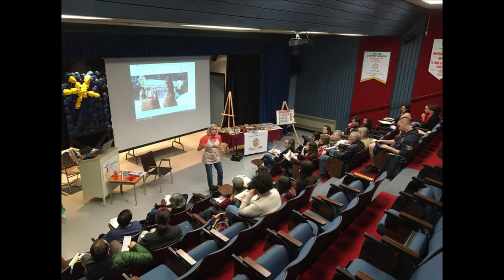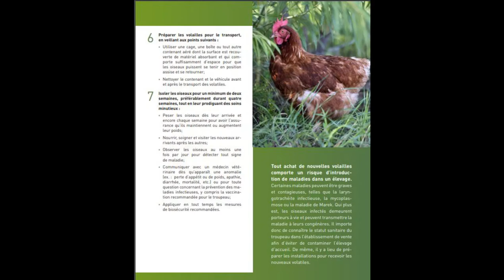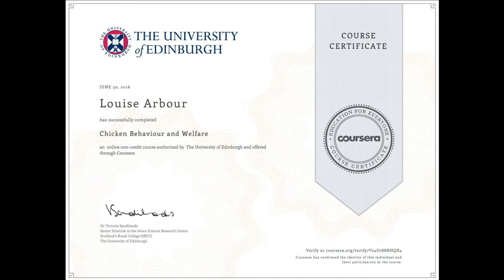Entrevue Intégrale sur Radio-France du livre Des poules dans ma Cour! Journaliste Karine Roye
Poules en Ville offre des formations, des ateliers, des conférences, une boutique en ligne, des poulaillers pré-assemblés et une vaste étendue de connaissances sur la garde des poules pondeuses!